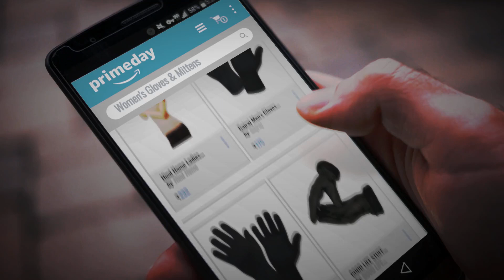Women's Gloves & Mittens Prime Day 2018: Hind Home Ladies Full Hand Gloves and Sun Protection Beige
Women's Gloves & Mittens Prime Day 2018

Hind Home Ladies Full Hand Gloves and Sun Protection Beige Gloves Women ( 1 Pair ) by Hind Home

Gajraj Men's Gloves (GHF52_Black_Free Size) by Gajraj

Gajraj Unisex Woollen Winter Gloves (GHF52Exclusive_Black) by Gajraj

GOOD LIFE STUFF Women's Leather Gloves (GLSGL-8013, Black, Large) by GOOD LIFE STUFF

Krystle Unisex Skin Sun Protection Biking Gloves by Krystle

Ladies Full Hand Gloves and Sun Protection Beige Gloves Women (2 Pair) by Cotson

Stylathon Unisex Woolen Thermal Winter Gloves( ,Black,Free Size) by STYLATHON